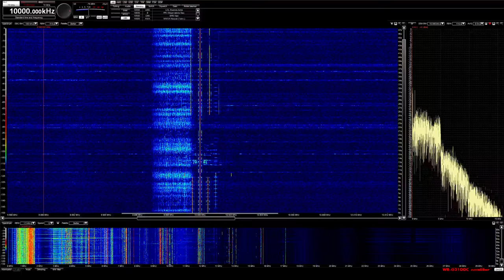STANAG 4285 over WWV 09-06-2018 2317z